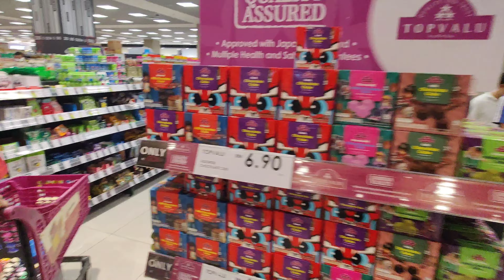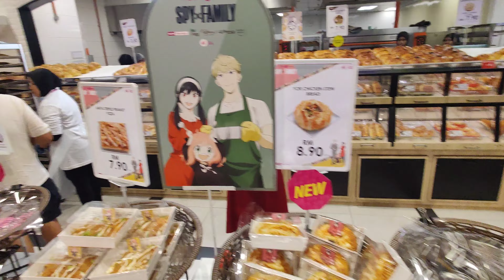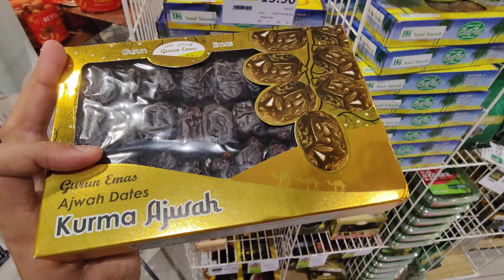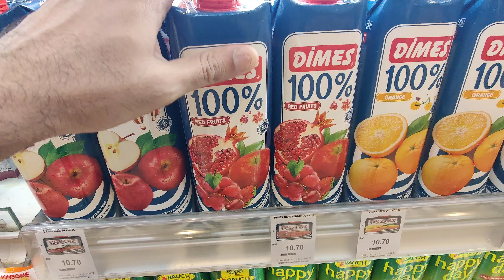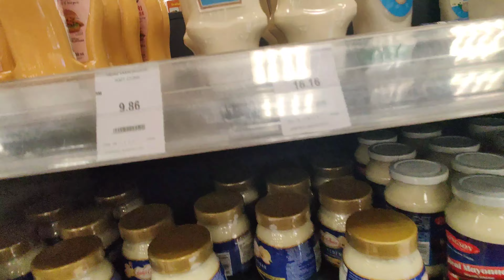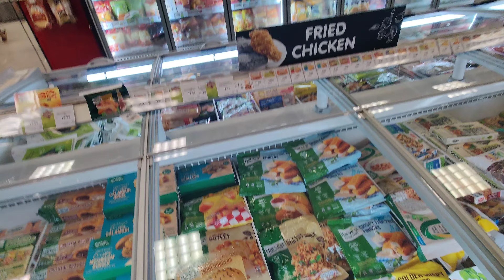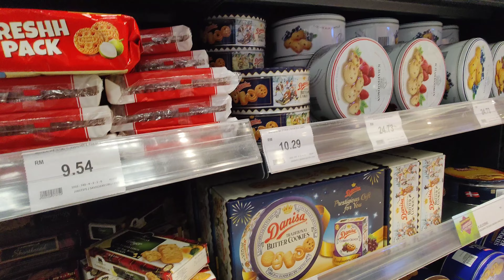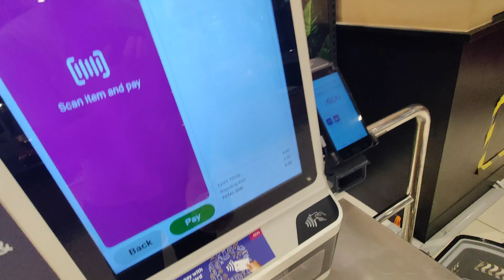GROCER SHOPPING 🛒 @AEON SUPERMARKET - QUEENS BAY MALL| PENANG | MALAYSIA|WALKING TOUR | TRAVEL VLOG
AEON Malaysia is a retail company that offers a wide range of products and services, including groceries, home & living items such as electronics, furniture, bedding, fashion items and so much more. In addition to our retail operations, we also provide a variety of services, including credit and loyalty programs, financial services, and online shopping.

With over 30 stores located throughout Malaysia, we are dedicated to making sure our customers are happy and satisfied. We pride ourselves in offering a friendly and welcoming shopping experience, with knowledgeable staff on hand to help customers with their purchases.

Music 🎶 USED; POLLEN
Musician: Jeff Kaale